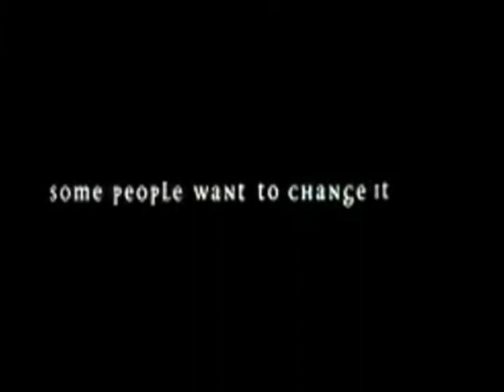BLEACH The Butterfly Effect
I just couldn't resist making this. Yet i don't own bleach or the butterfly effect movie.